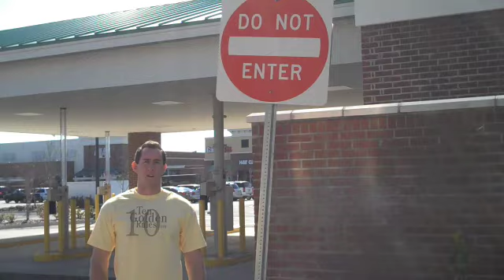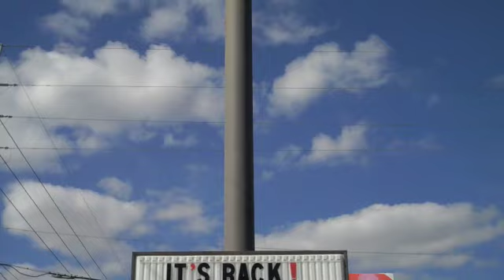February 10 - Ten Golden Rules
Jay Berkowitz has these Ten Golden Rules and I share them with you in my own special way!